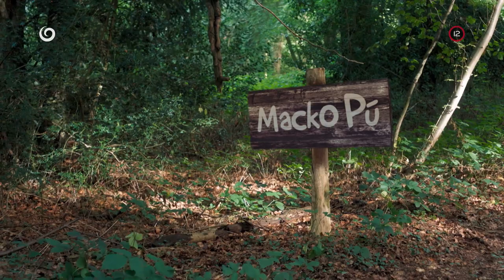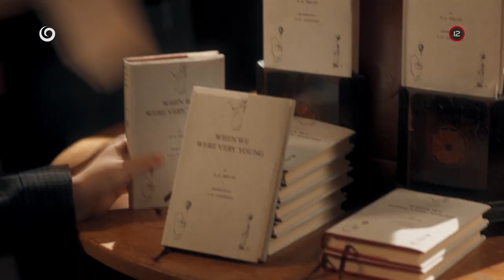Zbohom, Christopher Robin (22.7.2020 o 20:35 na JOJke)